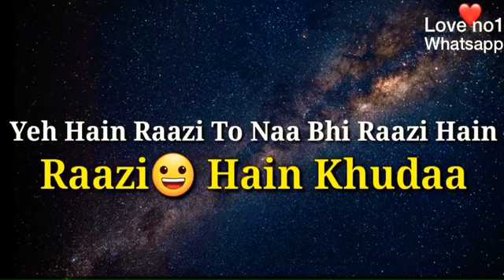Apne Maa Baap ka Tu Dil Na Dukha Dil na dukha whatsapp status Mom dad love status love no1 whatsapp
Baap ke pyaar se achi koi daulat kya hai status video
Maa ka aanchal jo salamat hain to jannat kya hai whatsapp status video
Yeh hai raazi to na bhi raazi raazi hai khuda status video
Mom dad love status
Mata pita status video
Love no1 whatsapp